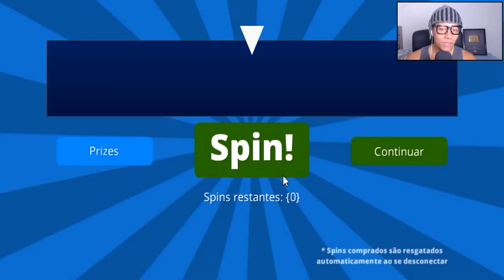QUEM MATOU GUMBALL ?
Novo vídeo de Kogama no canal não esqueça de deixar aquele Like 👍

✦ Recomendo ✦